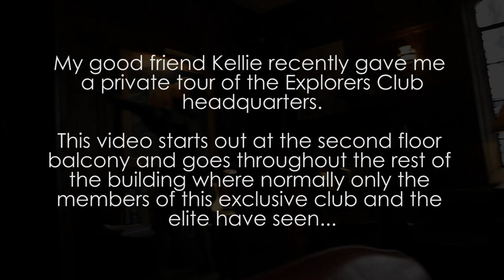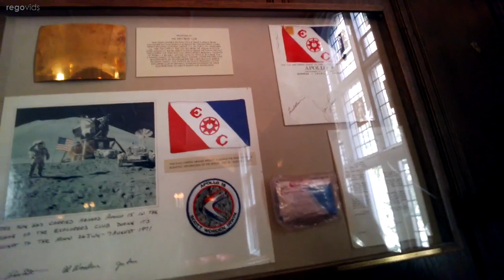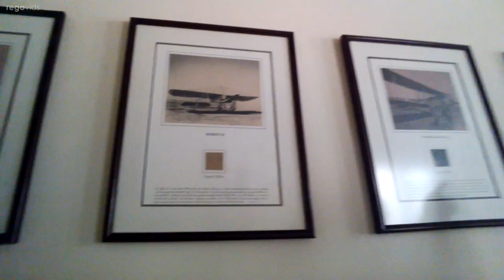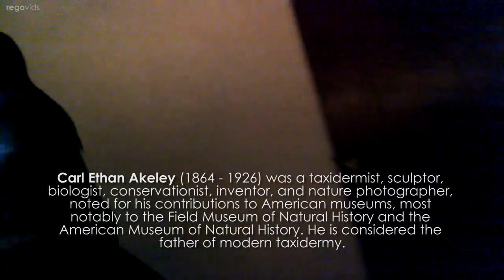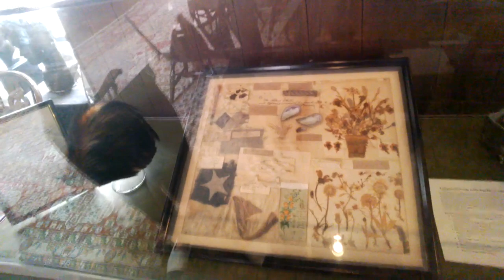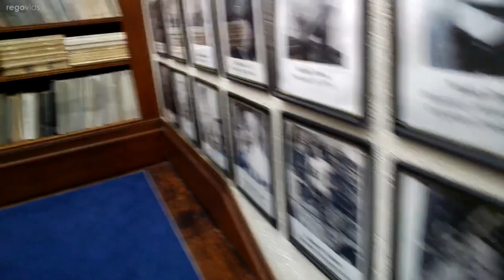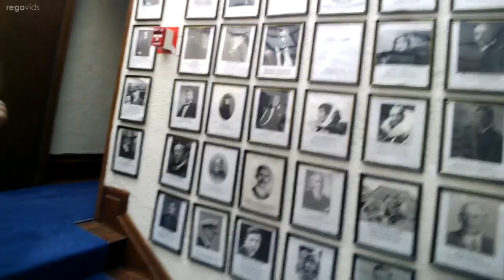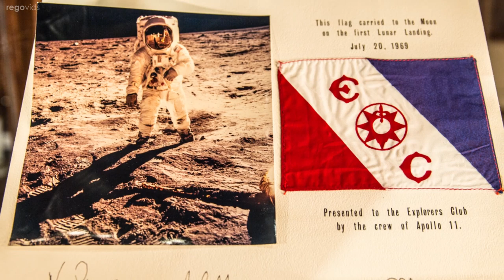Tour of The Explorers Club HQ with Kellie Gerardi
I filmed a private tour inside the exclusive The Explorers Club to share with you what very few people get to see. This HQ is only open to members only and very select few. Some of the artifacts in here are extraordinary, including a flag that's been to the highest and lowest points of the Earth, a flag that's been to the Moon, a piece of the Wright Brothers' plane, the sheepskin gloves worn by the first person to the North Pole, and (the real-life Indiana Jones) Roy Chapman Andrews' whip. The tour guide in this video is my friend, The Explorers Club Board of Director, Kellie Gerardi.